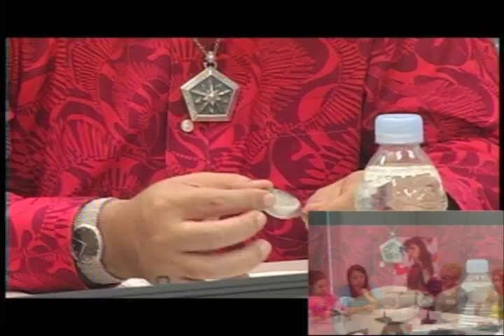超能力開発ゼミ 第二部 2/4 「スプーン曲げ」編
映画『七瀬ふたたび』公開記念、世界初！秋山眞人先生の超能力開発ゼミ」。

計6時間にも及んだ生放送映像のおいしいトコどり！生放送ならではの、民放では流せない際どい質問に、秋山先生、そして「月刊ムー」三上編集長が答えるなど、国家機密漏えい!?一歩手前の貴重な情報がてんこ盛りの放送も見ることができちゃいます！

これを見たら、あなたも超能力を信じざるを得ない...かもしれない！